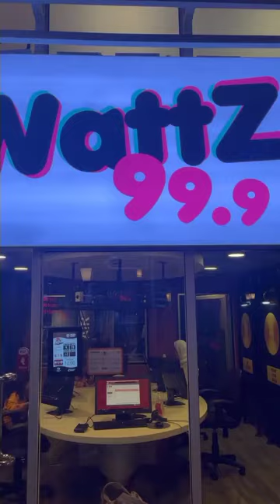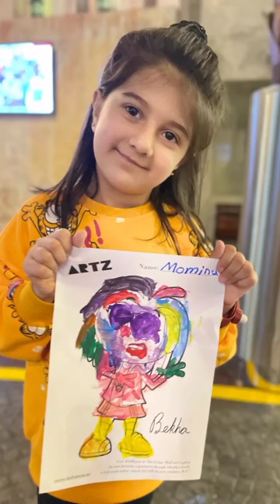Anchor Syed Ali Haider’s Adorable Pictures with Wife and Daughters